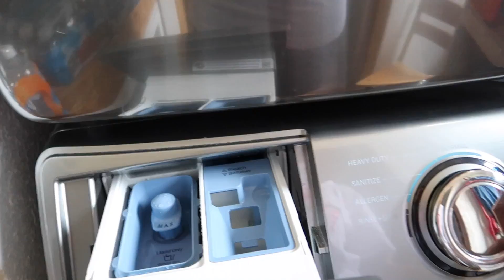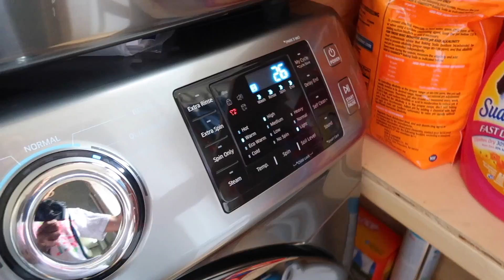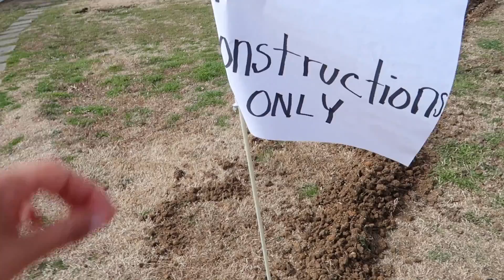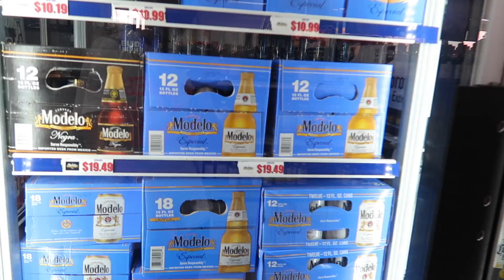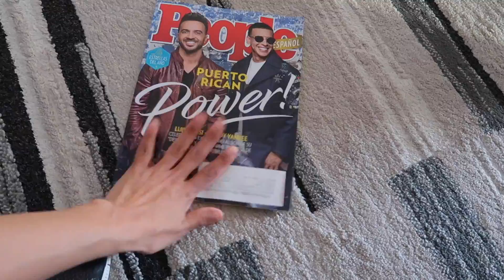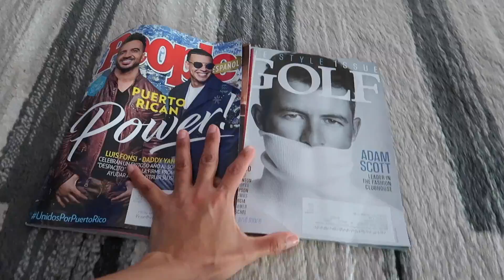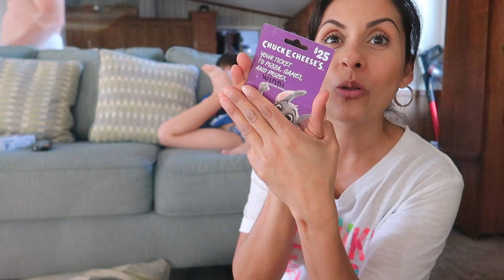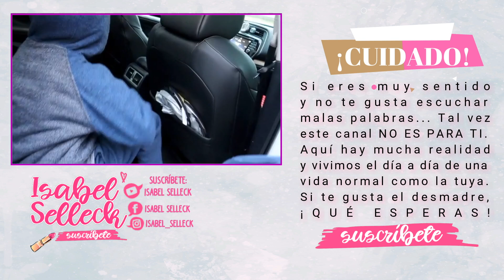San Valentin 😍💕 Que Nos Regalaron ! 🎁 14 de Febrero!! - ♡IsabelVlogs♡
Canales mencionados .

Yo acepto lo que sea !!!

YOUNOW - Isabellabeauty

✓ MUCHOS LIKES
✓ COMPARTAN

LINKS IMPORTANTES !